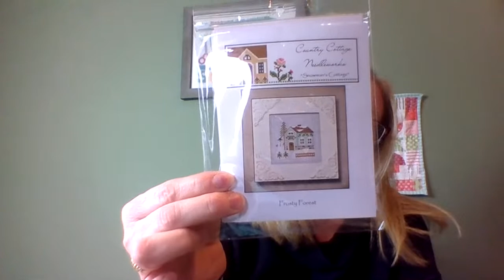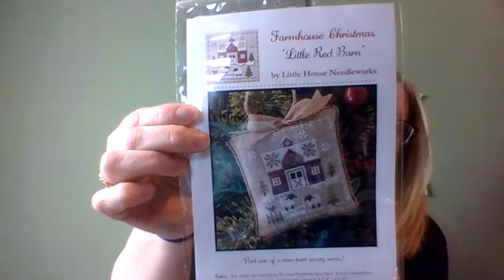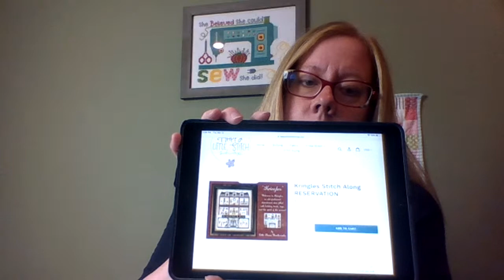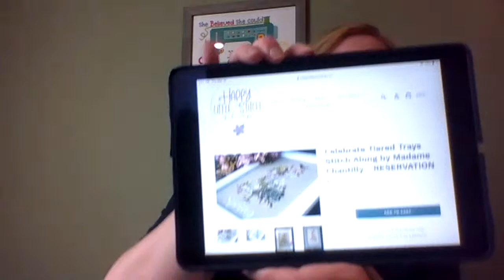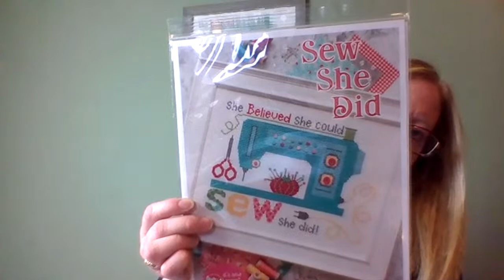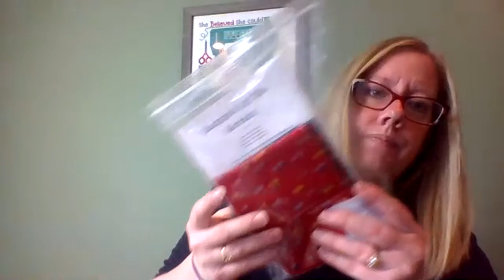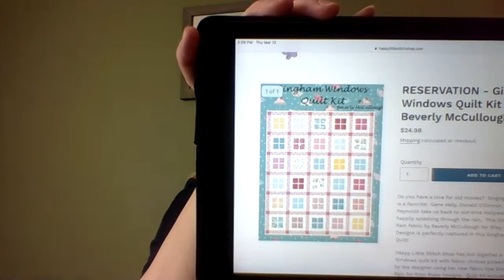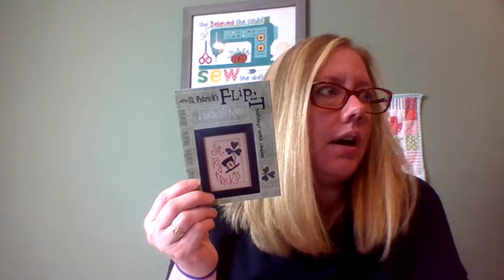Flosstube #9 - Happy Little Livestream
Thank you for joining me this week!  Please come back and join me every Thursday at 1:30pm CST or watch the recroded video right here on my YouTube Channel.

Madame Chantilly would like your input!  For her tiered tray series she has - Halloween, Christmas, Easter, Spring, 4th of July, and Summer.  Would you like to see others?  Would you like fall and winter patterns?

We are in month three of our Frosty Forest Stitch Along. hlssfrostyforestsal We are currently stitching Snowman's Cottage

We are in month two of our Cottage of the Month Stitch Along.

We are in month one of our Farmhouse Christmas Stitch Along.

There is still time to join our Farmhouse Christmas Stitch Along.

Bunnies in the Garden Quilt Kit is here and ready to ship